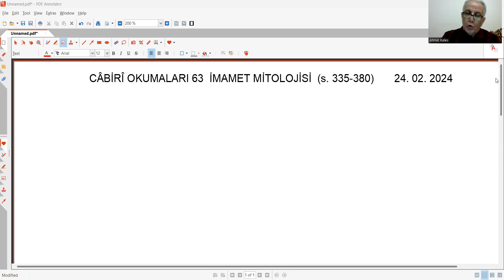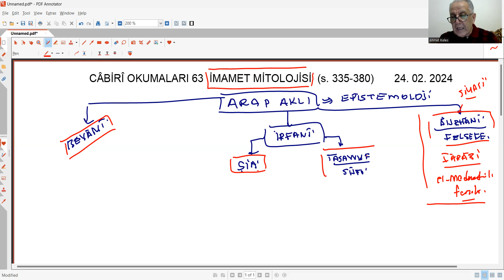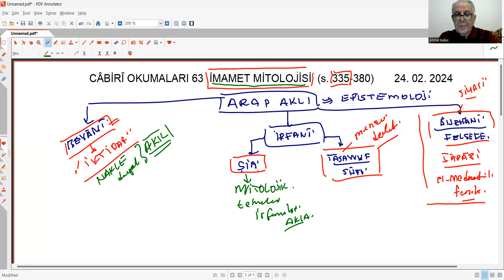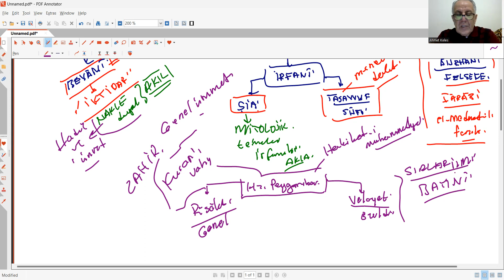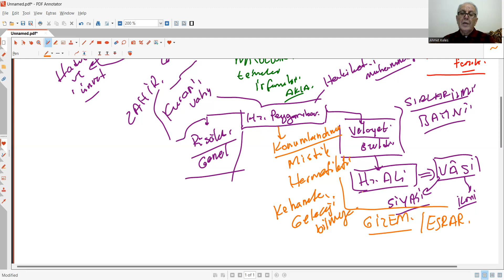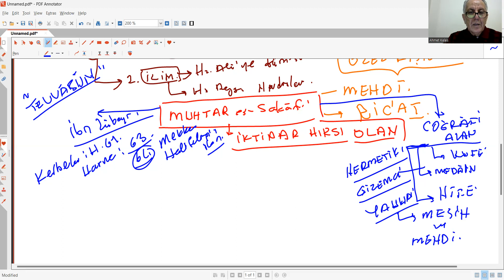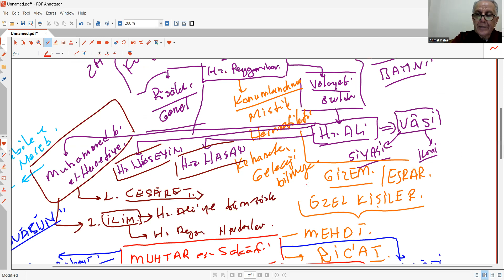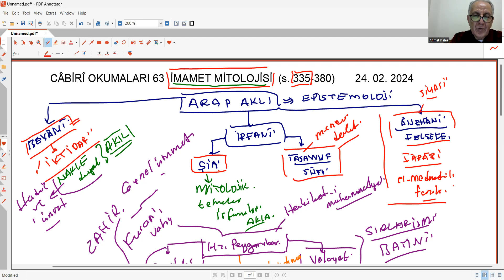CÂBİRÎ OKUMALARI 62 ARAP SİYASİ AKLINDA İMAMET MİTOLOJİSİNİN YERİ